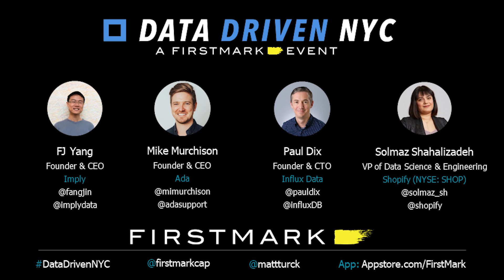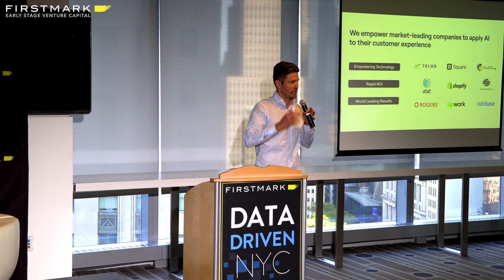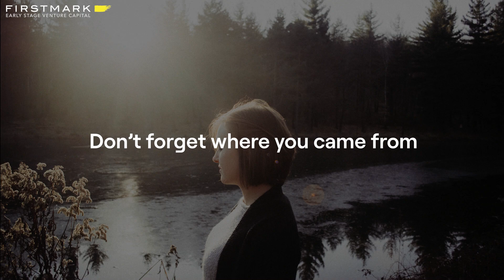The Best Automation Begins Manually // Mike Murchison, Ada (FirstMark's Data Driven NYC)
Mike Murchison, Founder & CEO of Ada, spoke at Data Driven NYC in June 2019. He shared seven specific reasons why when founders set out to integrate artificial intelligence into their products, they should first take a step back to consider whether the manual equivalent of that automation to best understand how it will scale. He also shared how this approach benefited him and his team at Ada—the next-gen customer service chatbot—as they rapidly scale.

Data Driven NYC is a monthly event covering Big Data and data-driven products and startups, hosted by Matt Turck (FirstMark Partner) and Jack Cohen (Platform) at FirstMark Capital.